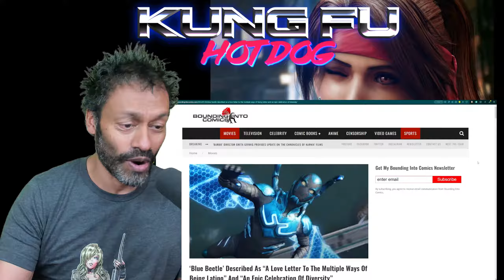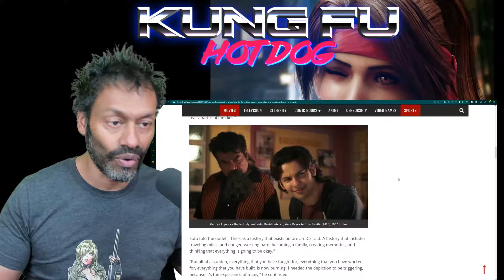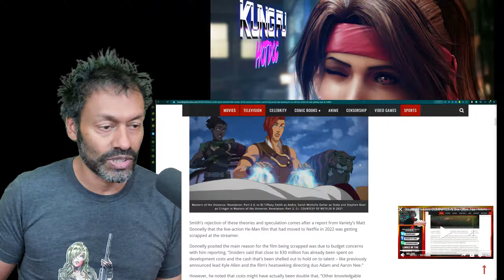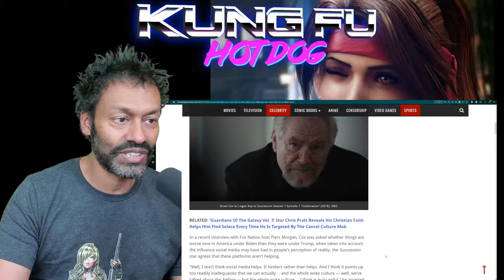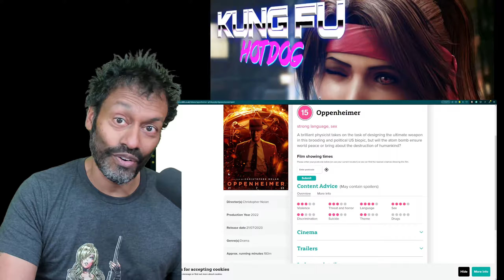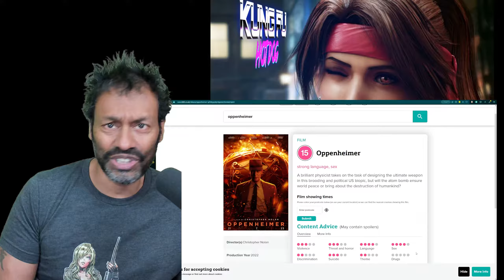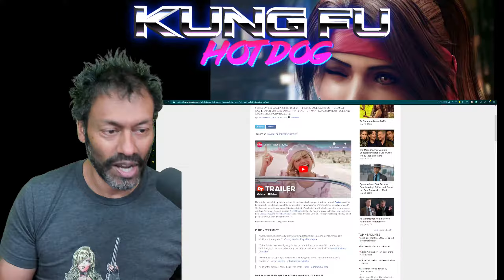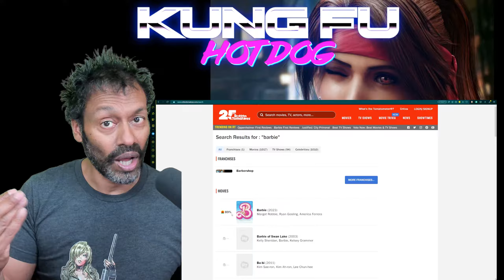Blue Beetle Loves Diverse Hispanics, OPPENHEIMER is SEXY, Barbie Film HATES Men! - EPISODE 21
Happy weekend my favourite furries!